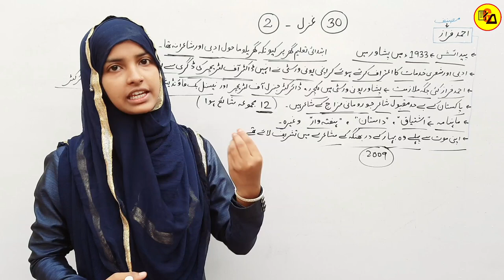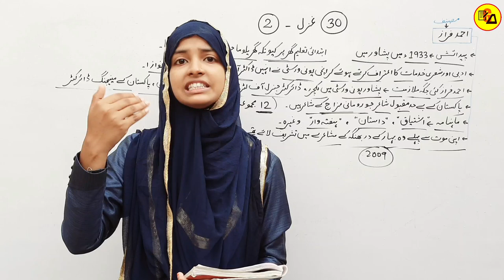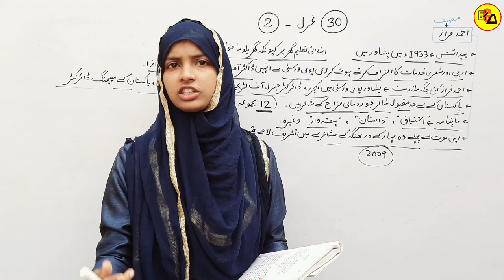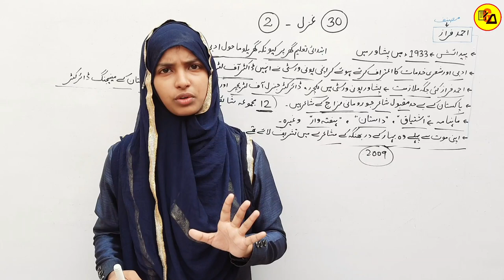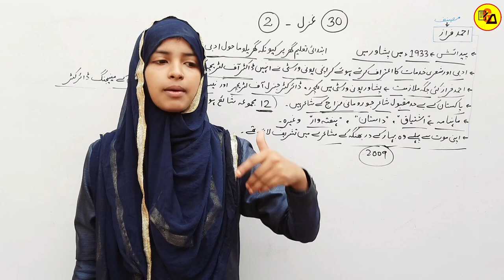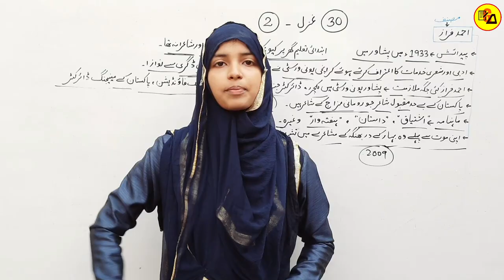Class 10 Urdu Chapter 30 Gazal|Tumhare Hote Hue|Ahmad Feraz Ki Dusri Gazal By Muskaan ma'am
Best Wishes :-